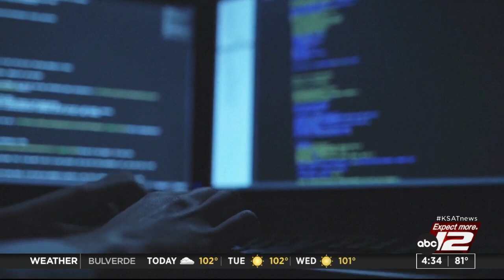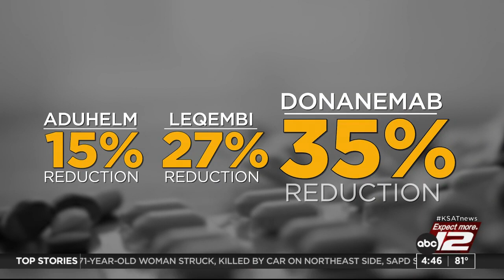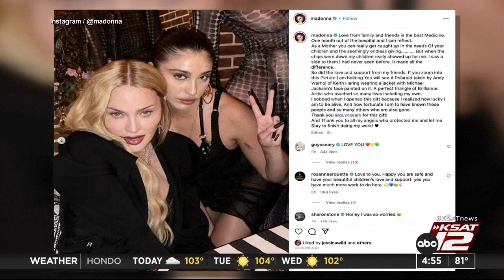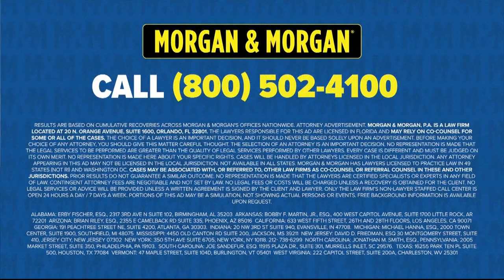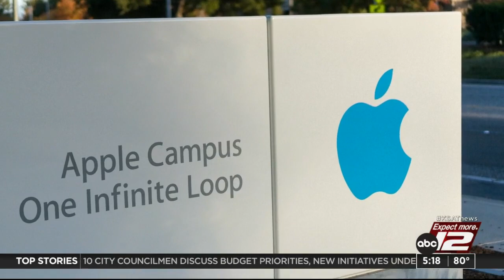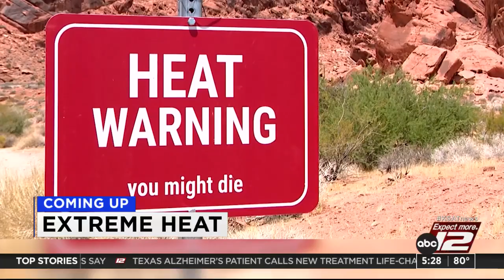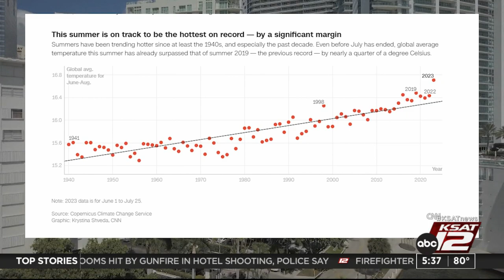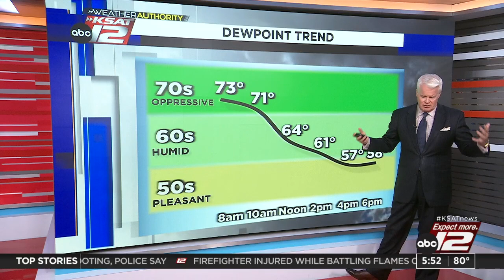Good Morning San Antonio 4:30a : Jul 31, 2023